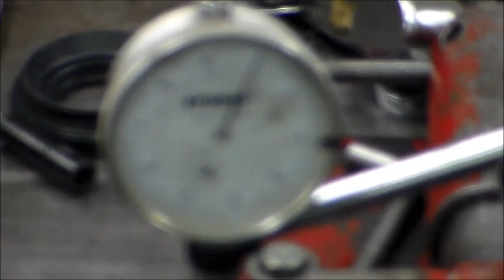1990 SUZUKI SAMURAI REAR DIFFERENTIAL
Customer brought in a differential out of a samurai with all his own parts to install. we cleaned his parts installed a locker,a ring and pinion gear set, and all new bearings. all just in time for deer season.